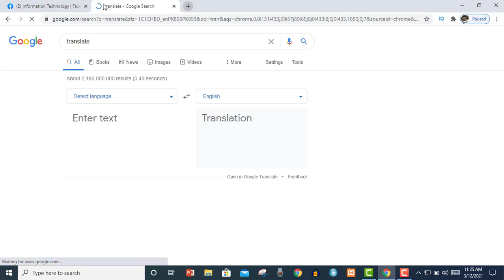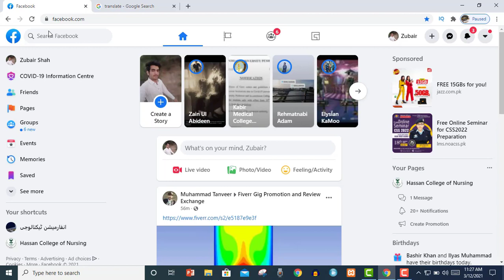How To Change Facebook Page Name in Urdu | Page ka Name Urdu Mein Kaisy Lekty hai 2021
Web Designing
Web Development
WordPress
JavaScript
CSS3
HTML5
Android Tricks and more...